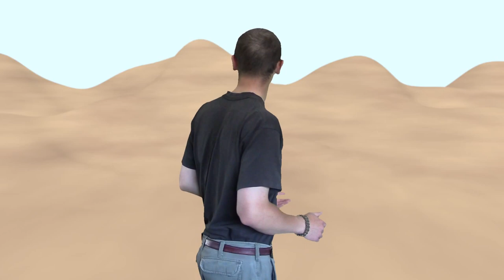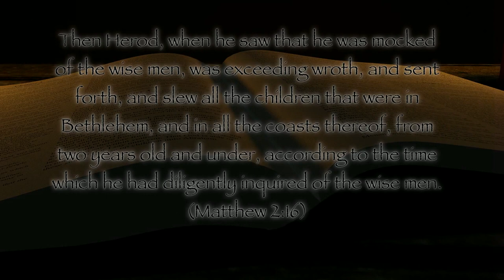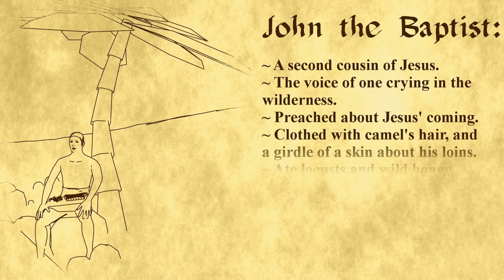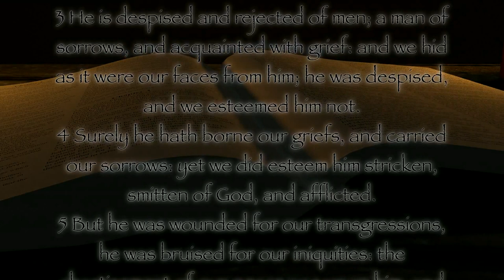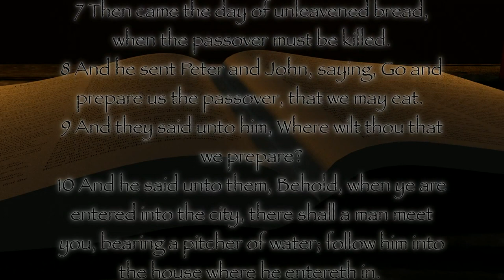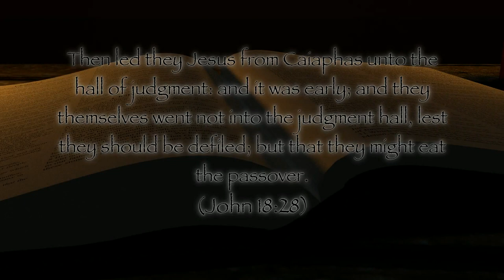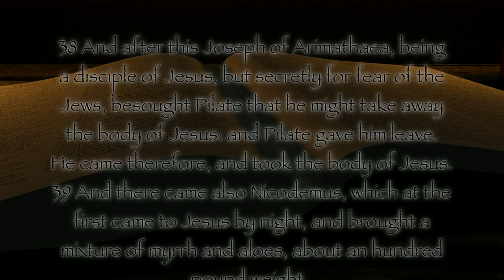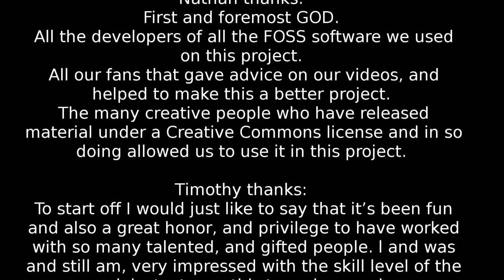The Life of Christ - Fixed Audio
Take a fun trip with a mad scientist as he travels through time, and around the world, learning about the Life of Christ. He has his fair share of mishaps, but still manages to share a lot of good information.